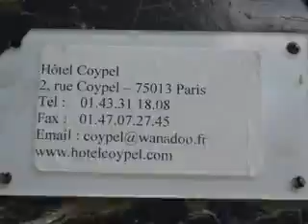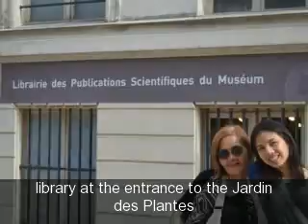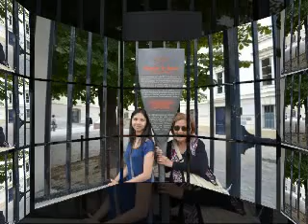An Afternoon in Paris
Our first afternoon on the day we arrived in Paris in the summer of 2011. After checking in our family room with a balcony, and unpacking, we took to the streets to look for a place to eat, and found a KFC beside McDo at Vincent Auriol Boulevard (this is exactly the meeting point for our coach tour on Saturday where the bus will pick us up for a 5-day trip around 4 countries in western europe). From KFC, we strolled along China town (at Avenue de Choisy) to buy bread, fresh and powdered milk, etc. From Hotel Coypel, we took to the streets of Les Gobelins, Saint Marcel, Geoffroy Saint Hilaire, and Buffon, passing by the statue of Jeanne D'Arc (Joan of Arc), until we reached Jardin des Plantes. By 7pm, we were back to the hotel, exhausted.